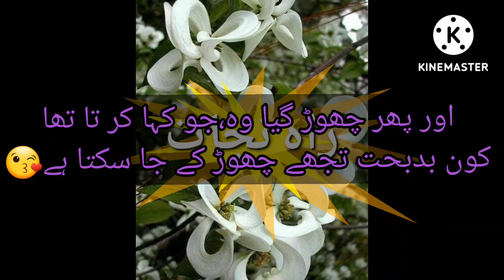خو بصورت الفاظ